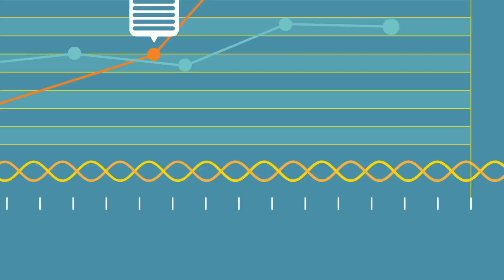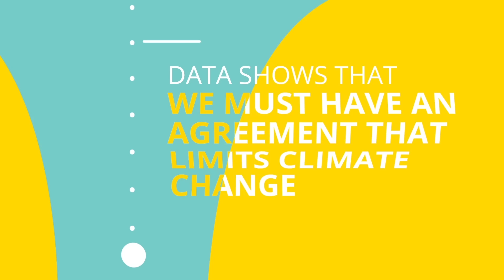Key provider of environmental knowledge in Europe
The EEA is the key knowledge provider on Europe’s environment for those involved in developing, adopting, implementing and evaluating environmental policy in Europe. Our task is to provide impartial, sound, timely and reliable data and knowledge on Europe’s environment.

As such, the EEA is a major part of any system to limit the impacts of climate change.